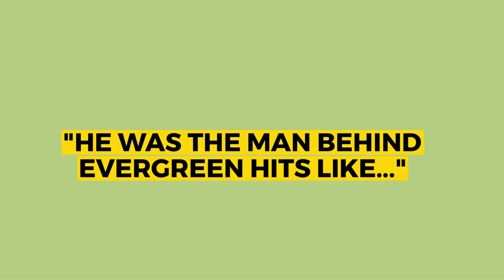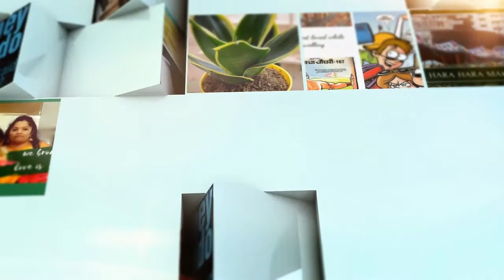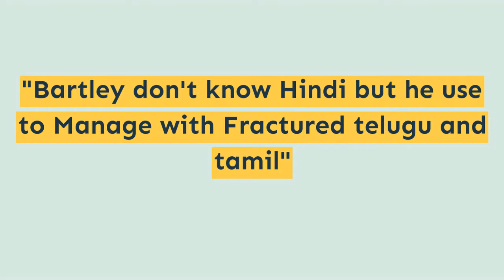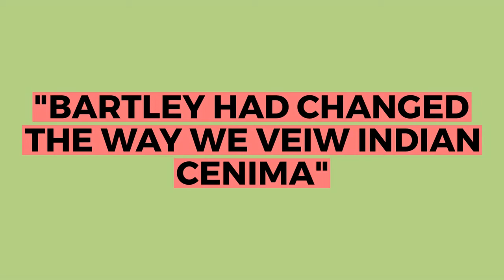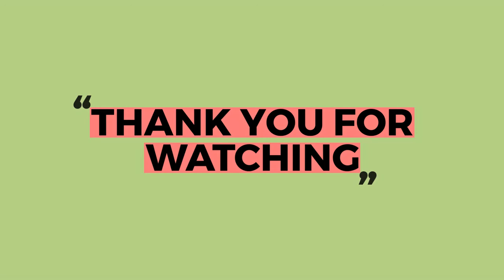MARCUS BARTELY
Marcus Bartley (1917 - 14 March 1993) was an Anglo-Indian cinematographer who played a key role in the success of many Indian films. While at school, Bartley was an amateur photographer. He joined the Times of India in 1935 as press photographer, and then became a newsreel cameraman for British Movietone under the auspices of the Times of India.